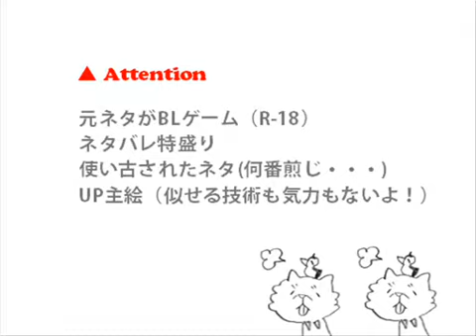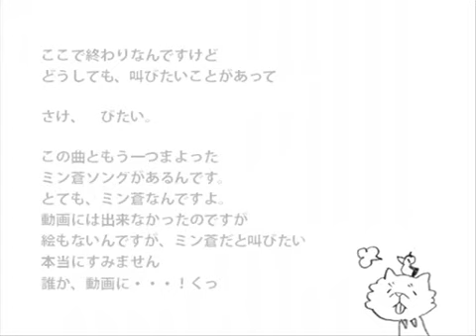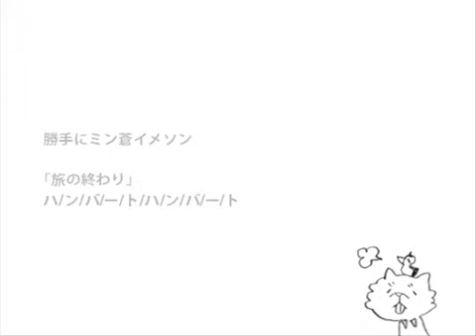DMMd RenXAoba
niconico douga
sm18216349